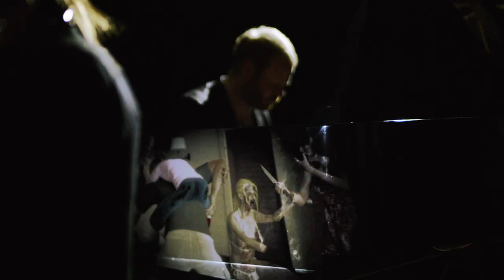Dead Island definitive edition (PS4, XBOX One)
To celebrate the upcoming release of the Dead Island Definitive Collection, Deep Silver today released a tribute to the original Dead Island reveal trailer which debuted five years ago at E3 2011.

With a classical ensemble of piano, two violins, a viola and cello, the video showcasing a re-recorded version of the emotional soundtrack and filmed the musicians with no lighting but only the trailer projected on their instruments while playing.